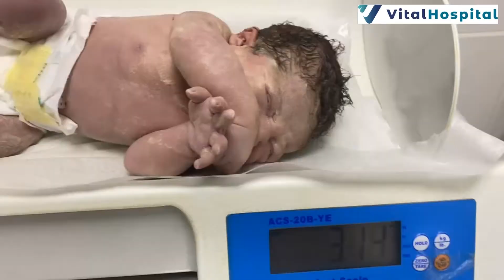Keysəriyyə əməliyyatı. 050-312-23-12 Op.Dr.Səltənət Məcidova. Vital Hospital